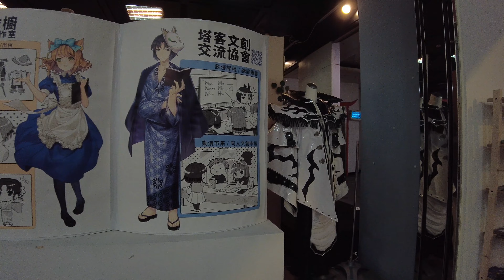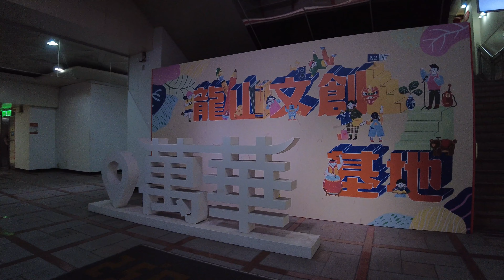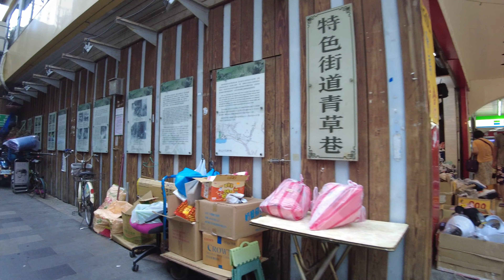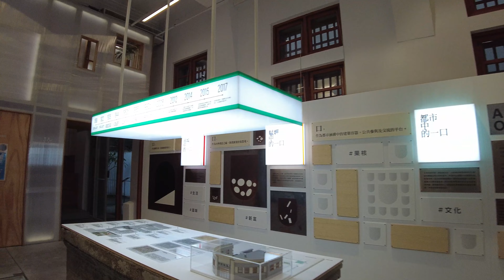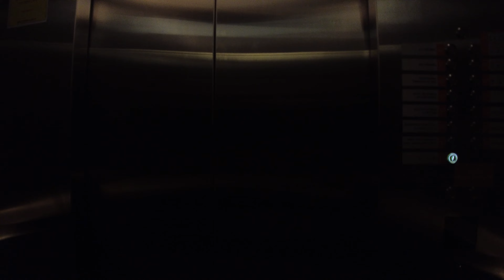台北萬華 龍山寺 剝皮寮 | Taipei Wanhua Lungshan Temple & Bopiliao Historic Block | 4K Walk